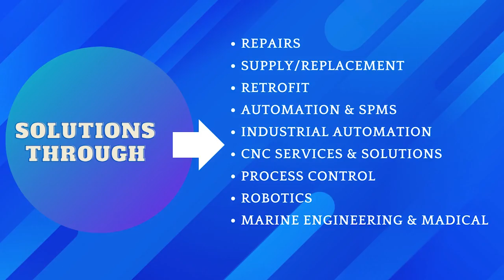Hitachi EH AY4I IO Module